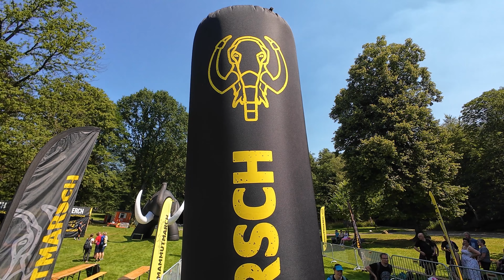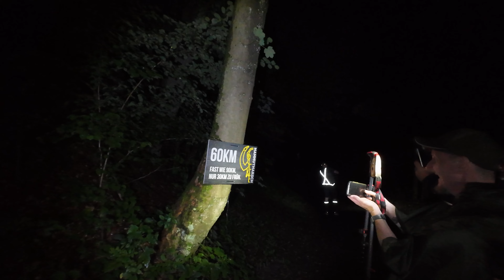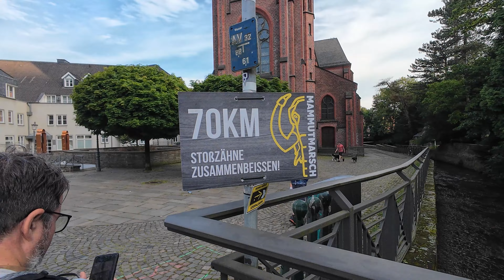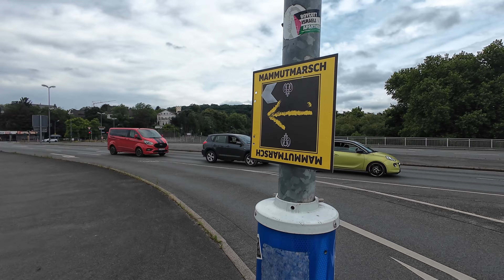Endgegner Mammutmarsch NRW 100km 2024 in Essen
Der zweite 100er Extremmarsch in 3 Wochen. Sollte ich nach dem Kölnpfad direkt den Endgegner Mammutmarsch NRW in Essen schaffen??? Am Samstag 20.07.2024 ging es los und nach 26 Stunden und 8 Minuten kam ich tatsächlich am Sonntag wieder zurück in den Essener Grugapark. Eine Wanderung mit extremen Wetterbedingungen, vielen Höhenmetern und viel psychischem Druck. Der Marsch ging von Essen nach Hattingen und von dort über Wuppertal und Velbert wieder nach Essen zurück. An meiner Seite stets tolle Wander-Kollegen und tolle Buddys als Supporter an der Strecke. Danke Thomas Esch, Michel, Jörg Müller, Horst, Thomas Gräfe Akimoto und auch zeitweise der Florian und der Chris! Und die tollen Unterstützer Hombi, Malexius, Stefan, Kris und Avaloniac! Und auch wieder so viele bekannte Gesichter getroffen und neue kennengelernt! Ob ich es nochmal wagen werde? Ich weiß es nicht :-)

YouTube Kanäle im Video:
Jörg Müller Natur in NRW @natur_in_nrw
Malexius @Malexius
Hombis Welt @HombisWelt
Hombis Kochstudio @HombisKochstudio
Stefan unterwegs @stefanunterwegs_yt